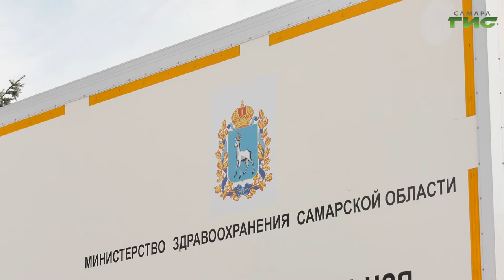В Самаре продолжается вакцинация населения, чтобы быстрее выработать коллективный иммунитет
В Самаре продолжается вакцинация населения, чтобы быстрее выработать коллективный иммунитет. Для удобства жителей, помимо стационарных прививочных пунктов, работают ещё и выездные мобильные медицинские кабинеты. Медики выезжают на предприятия. Сегодняшнее утро  у сотрудников музея Алабина началось бодро. Мария Левина продолжит.